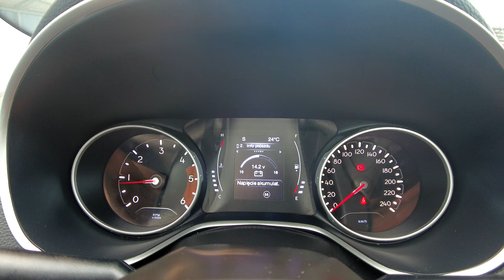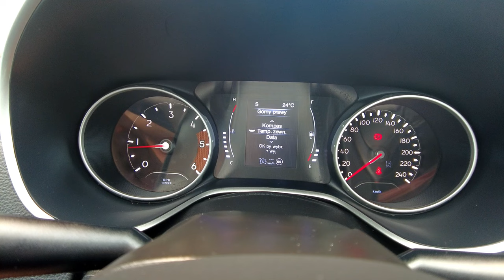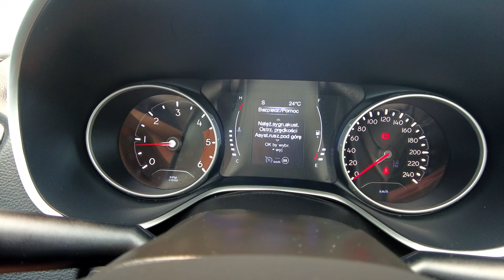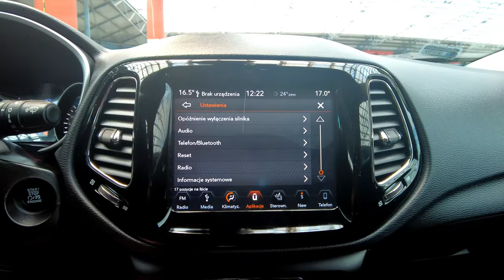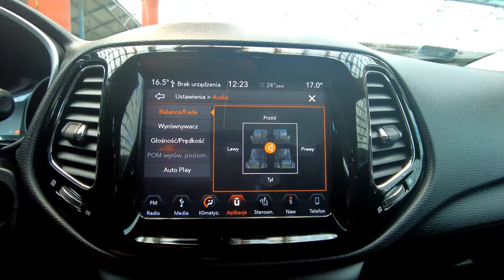JEEP COMPASS 2.0 4x4, NIGHT EAGLE, NAVI+KAMERA+SKÓRA+PODGRZ. KIEROWNICA, Auto Centrum Bracia Sikora